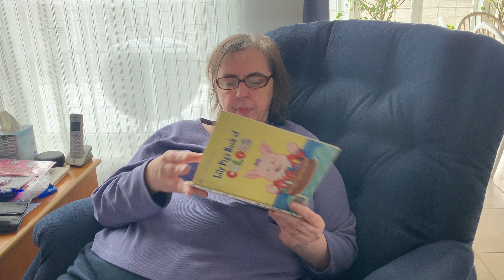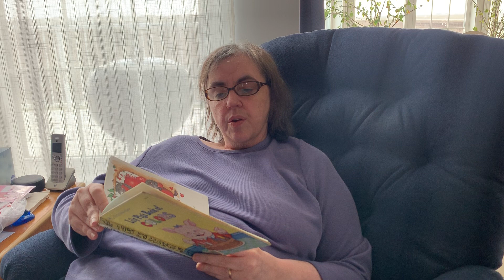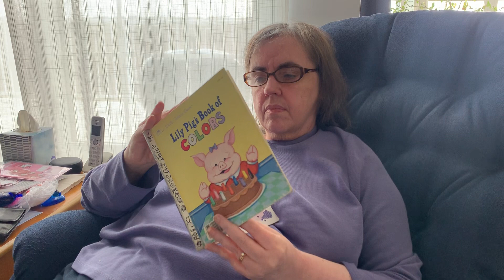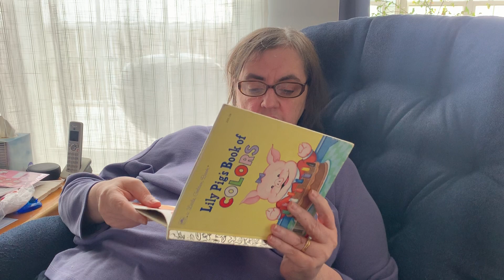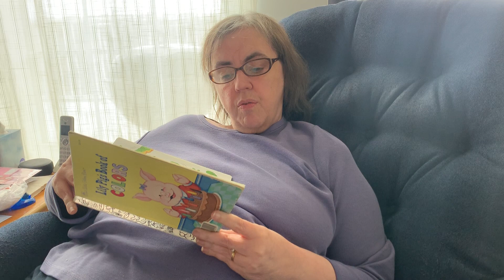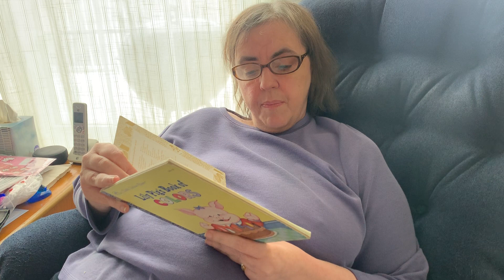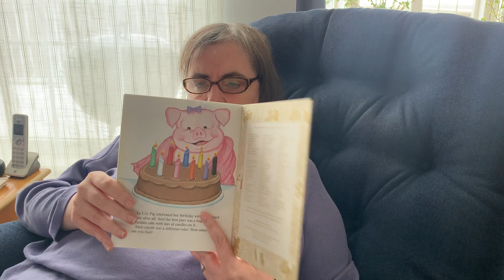“Lily Pig’s Book of Colors”